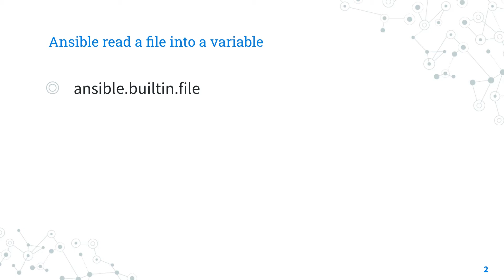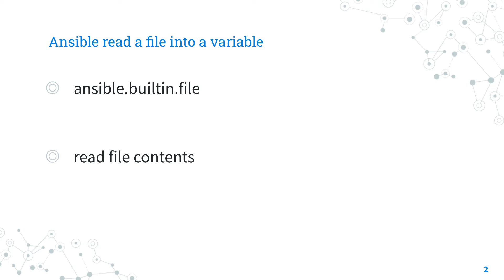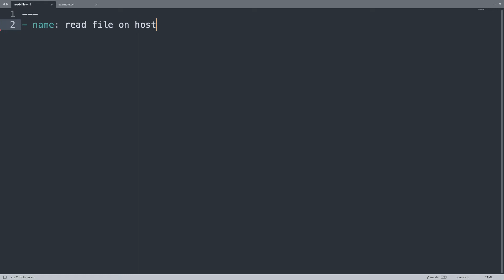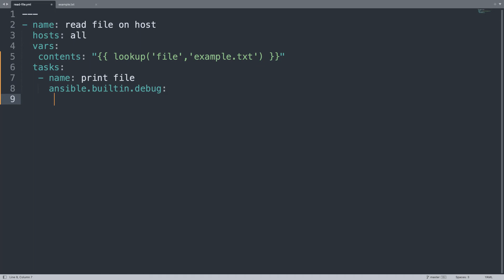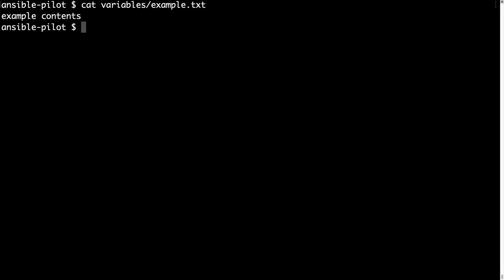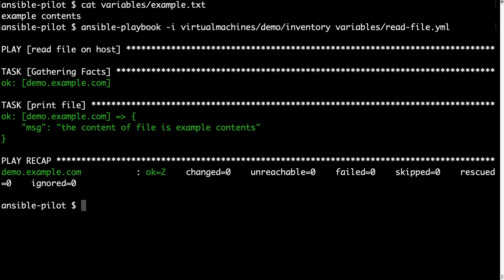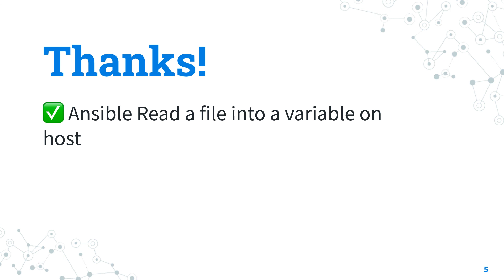Read a file into a variable on host - Ansible lookup plugin file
How to automate the reading of example.txt file on Ansible host, assign to a variable and use in your Ansible Playbook code.

200+ Automation Examples For Linux and Windows System Administrator and DevOps

200+ Automation Examples For Linux and Windows System Administrator and DevOps